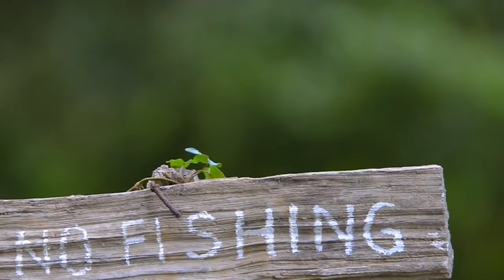Animals Catch Fish